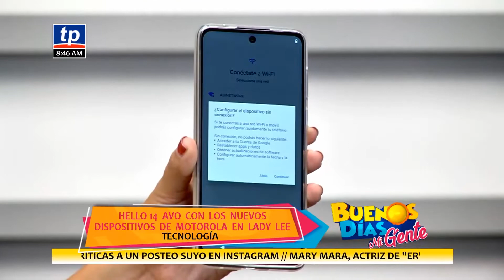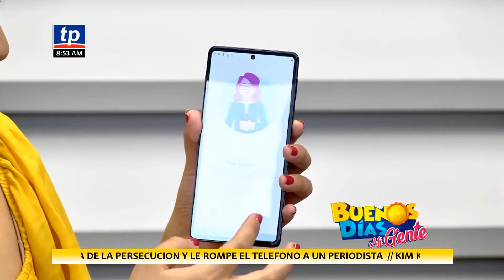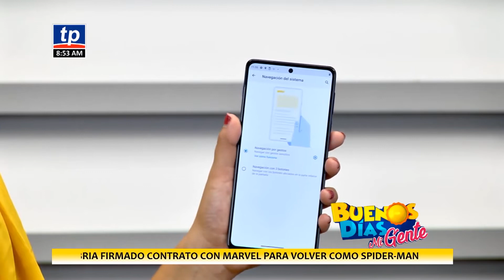Buenos Días Mi Gente": Conoce los nuevos dispositivos de Motorola que vas a encontrar en Lady Lee.